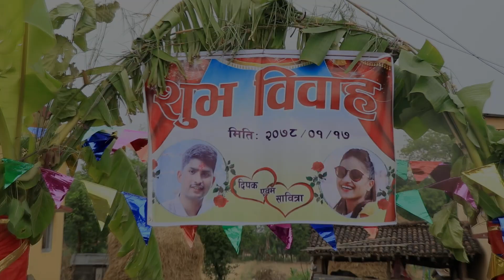wedding highlights//@jyoti photo studio// deepak wads sabitra 2078-01-17 siyari -7 amuwa